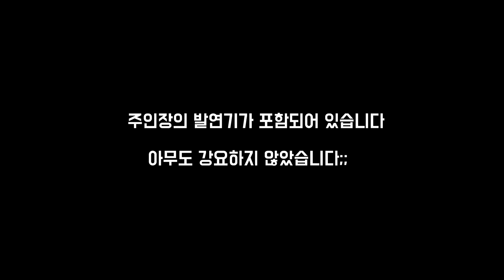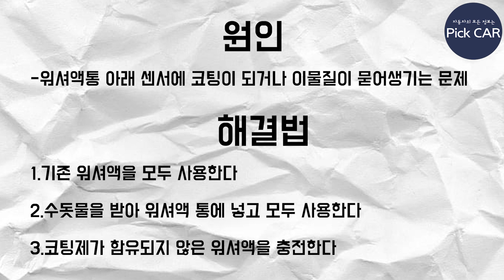워셔액이 가득있는데도 경고등이?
엔진오일 경고등 문제는 이 방법을 쓰시면 대부분 해결 가능합니다~ 해보셨는데도 안되면 그 때 정비소를 방문해주세요~